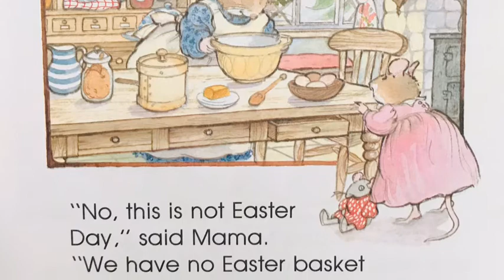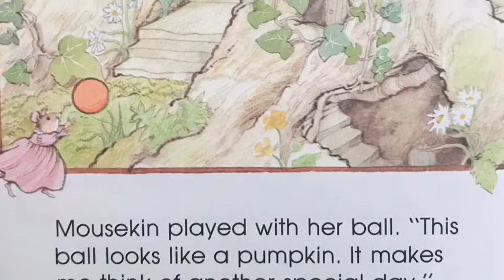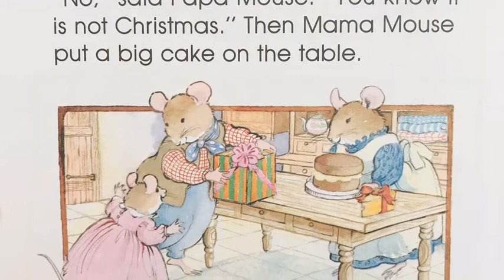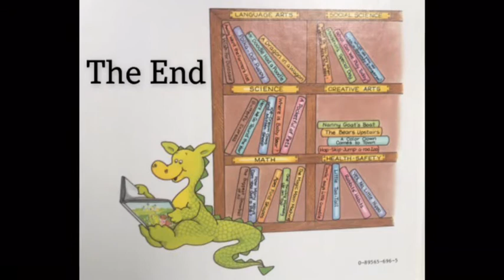Mousekin’s Special Day